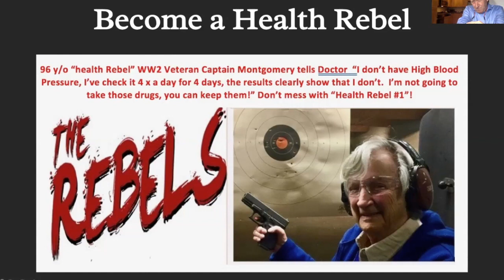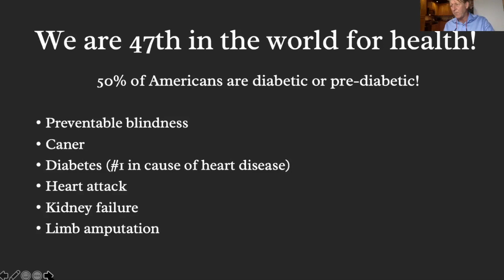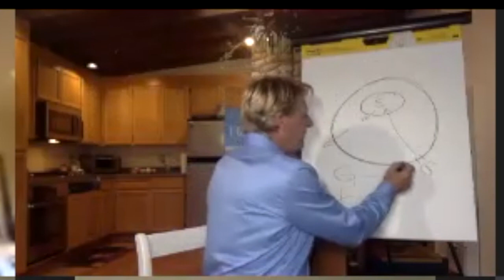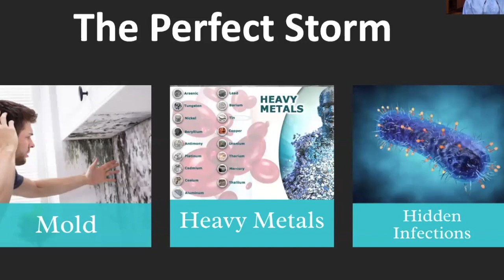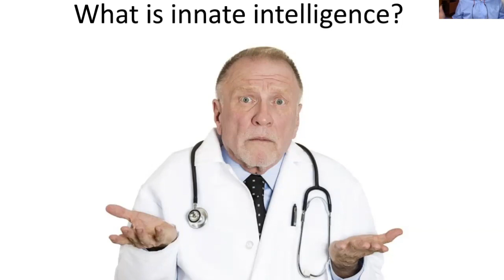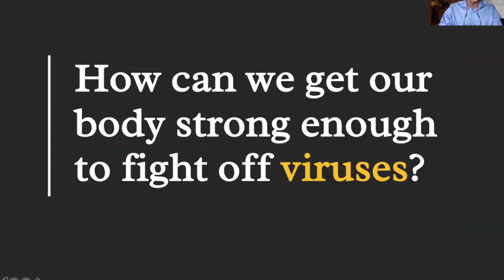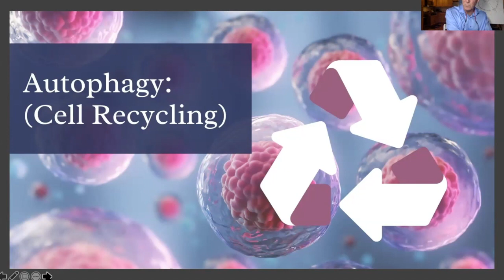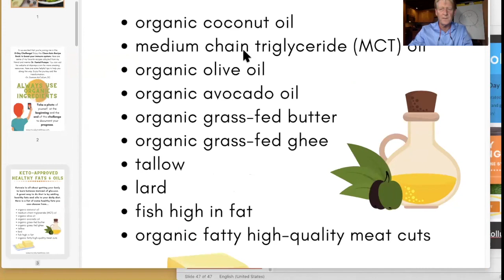Keto and Fasting for Health ZOOM Call